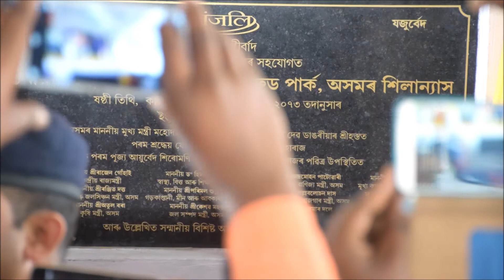Shilanayas of Patanjali Herbal & Food Park at Tezpur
Shilanayas of Patanjali Herbal & Food Park at Tezpur with blessings of Baba Ramdev ji. A great day for industry in Assam.A for Assam begins